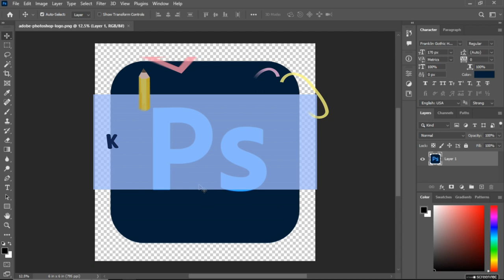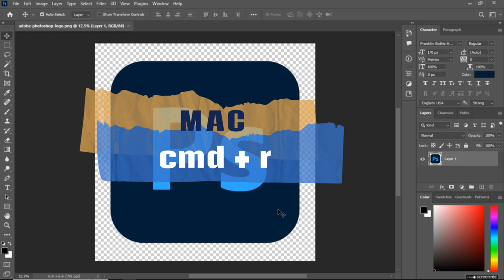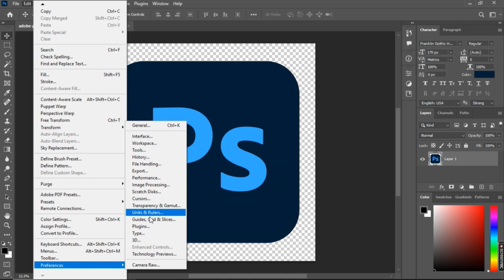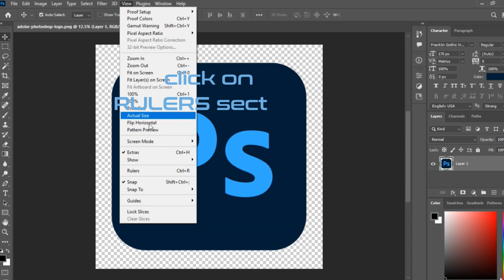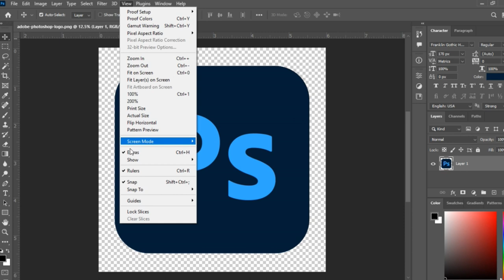The Photoshop rulers does not Appear. What must be done to show it?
Adobe Photoshop Rulers and Guides are not Working or Not Visible | We can Fix it, Let me show you how, just finish the video.

- 2 ways to enable and disable the rulers.
- and guide you to fix it the rulers if never ever appear.